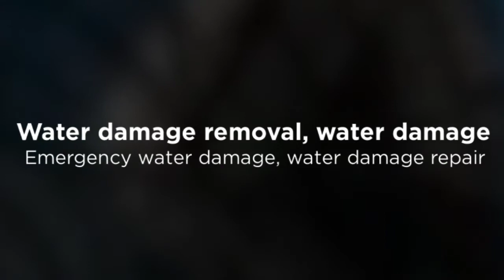Water Damage Restoration in New York - 24 Hour Water Damage Restoration NYC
24 Hour Water Damage Restoration NYC

Category: Contractor, General Contractor, Water Damage Restoration

24h
All cc, cash

Description:

If your home or business has been flooded, you need to get a professional cleaning and restoration crew out as quickly as possible. The sooner someone can remove the water, the better when it comes to how much damage is caused. For those who experience any type of flooding or water damage in NYC or Manhattan, you will have plenty of options to choose from to help with the cleanup.

All water restoration services, however, are not the same. Here at 24-Hour Water Damage Restoration NYC, we work hard to provide services that are a step above the rest. Learn about some of the many things that really help to set us apart.

When it comes to water damage removal, fast response times are critical. This is why we offer 30-minute response times on calls throughout NYC and Manhattan. Our team is ready to respond to flood and other types of water damage right away the impact to your home or business will be minimized. We have all the tools and equipment needed to remove any amount of water, and ensure the entire area is completely dry. Any damage that was caused can also be fixed or replaced like it never happened.

Our emergency water damage response team is also available 24/7/365. We know that a 30-minute response time isn’t going to be helpful if it is only during business hours, which is why our team is ready to respond immediately. When we arrive at your home, we can begin the process of water removal and restoration immediately, and will be there to work until the job is done. No matter the cause of the water coming into your home or business, our team will have it removed and cleaned up right away.